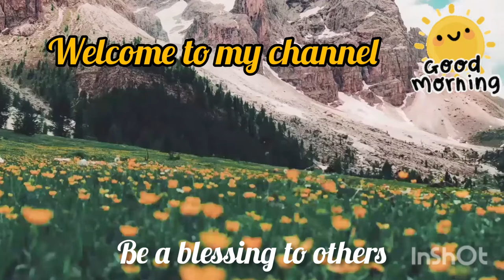Marble Queen Photos (Epipremnum Aureum) @ IT'S ME LHOU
Marble queen is one variety of Photos, very easy to plant and propagate so perfect for beginners.

  Thank you very much for watching. God bless us all.